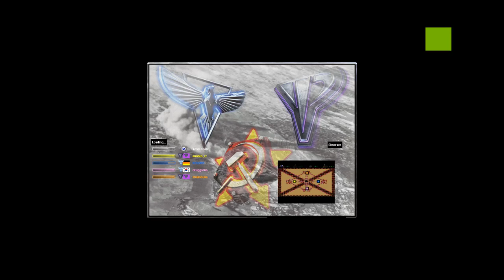Red Alert 2 & Yuri's Revenge - Oil In Center - Reforged by Tutankhamun